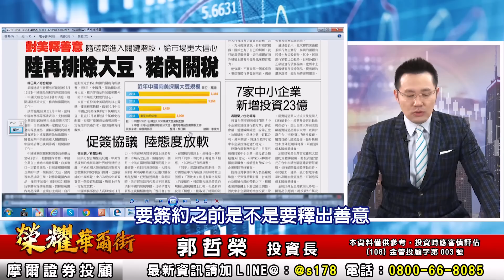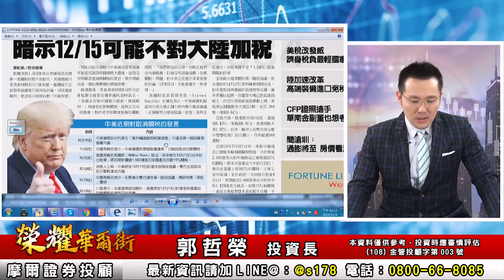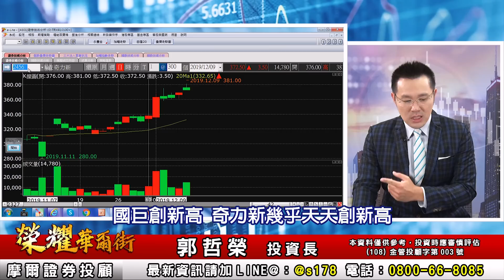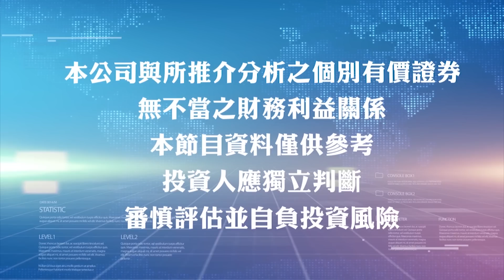2019.12.09 郭哲榮分析師【溫水煮青蛙 空軍最痛苦!!】 (無廣告。有字幕版)